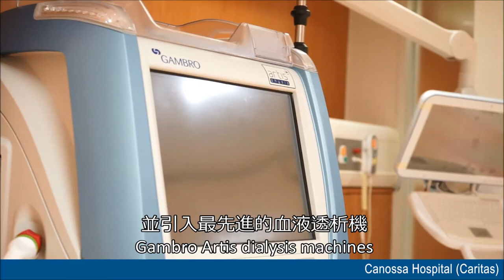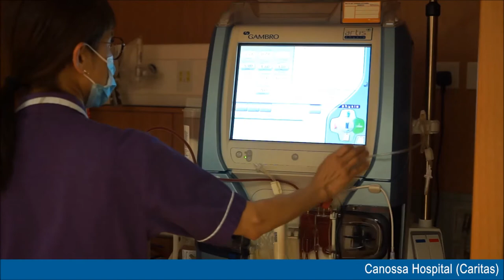嘉諾撒醫院血液透析中心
嘉諾撒醫院血液透析中心介紹